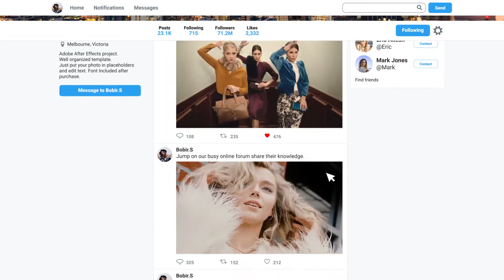Twitter Profile Promo - After Effects Template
Project features:
100% After Effects Project!
Color Control
Please don’t forget to rate